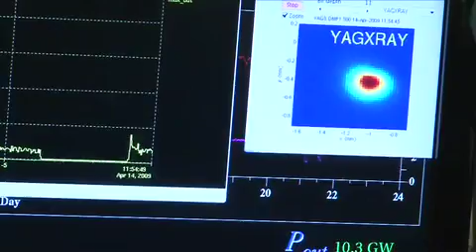World's Most Powerful X-ray Machine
After years of design and construction, the world's brightest X-ray machine has come to life at the SLAC National Accelerator Laboratory, in the hills near Stanford University. The mile-long machine produces a probing laser beam made of X-rays instead of visible light. Its laser bursts are so bright and so brief that researchers will use them as an ultrafast stop-motion camera to capture the minute details of things previously unseen, such as the arrangement of atoms in metals, semiconductors, ceramics, polymers and proteins.